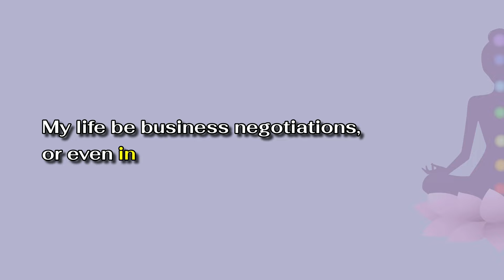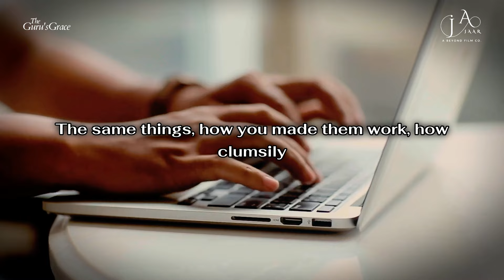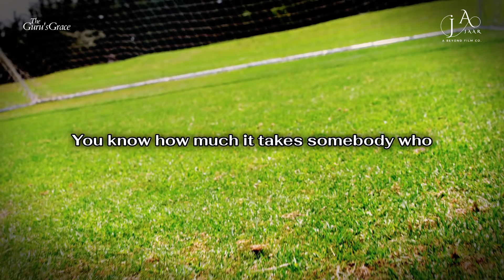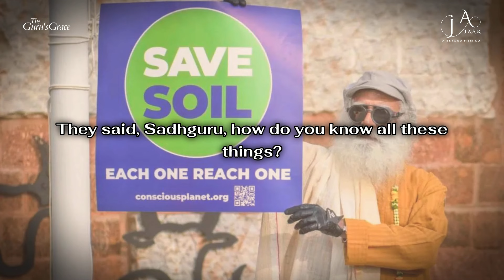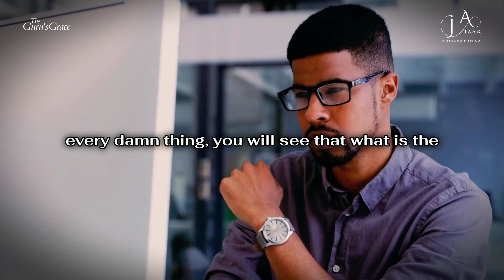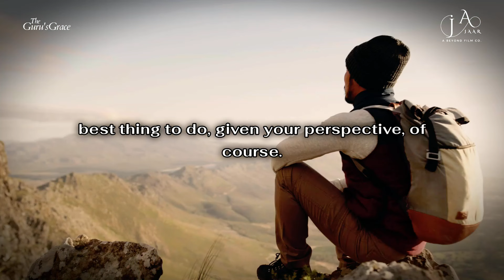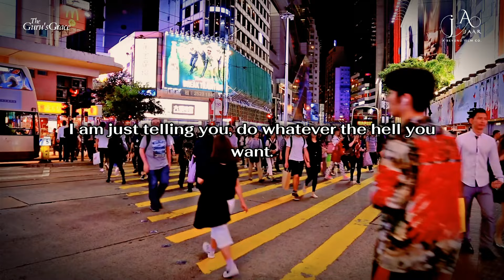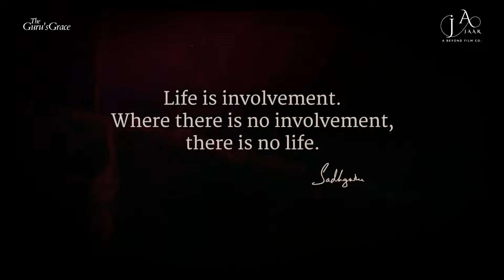Unlock Your Path: Sadhguru's Guide to Clear Decisions,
In "Unlock Your Path: Sadhguru's Guide to Clear Decisions," Sadhguru shares profound insights into the art of decision-making, offering invaluable guidance to navigate life's complexities with clarity and confidence.
Are you facing dilemmas and unsure about which direction to take in life? Sadhguru's teachings provide a roadmap to unlock your inner wisdom and make clear decisions that align with your true purpose.

With his unique blend of wisdom and practical advice, Sadhguru empowers viewers to break free from indecision and hesitation, guiding them towards a path of fulfillment and success.
In this enlightening video, Sadhguru reveals the keys to unlocking your path and making decisions that lead to greater clarity, purpose, and fulfillment. Whether you're at a crossroads in your career, relationships, or personal growth journey, Sadhguru's profound insights offer invaluable guidance to help you navigate life's challenges with confidence and grace.
Join us as Sadhguru shares his transformative wisdom and unlocks the secrets to making clear decisions that pave the way for a fulfilling and purposeful life.

1) The original works are not harmed by this video (in fact, they benefit from it).
2) This video is also for teaching purposes.
3) Have used videos to make learning and understanding easy.

1.  'Beautiful Oblivion' by Scott Buckley - released under CC-BY 4.0.
2. Composer of the music: "Liborio Conti"

Pranam,
TEAM TGG 🙏

Unlock Your Path, Sadhguru's Guide, Clear Decisions, Decision Making, Clear Path, Guidance for Decisions, Unlocking Clarity, Unlocking Clarity and Direction, Decision Making Advice, Clear Path to Success, Guidance for Making Decisions.